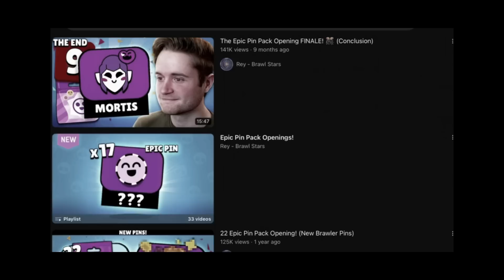It's Been 142 Days...